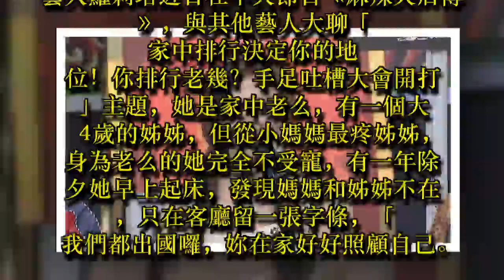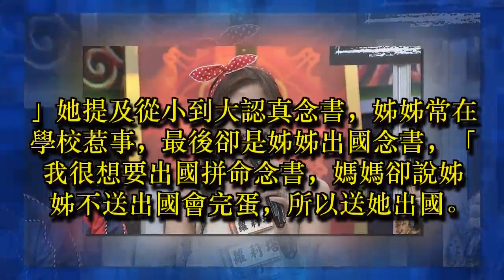蘿莉塔命格不好從小被無視 全家出國只留紙條通知